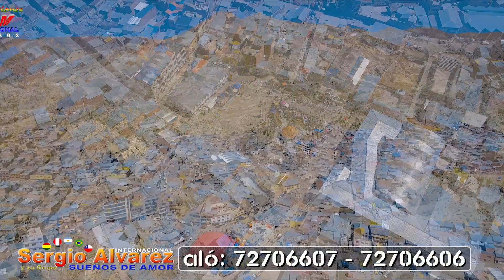SERGIO ALVAREZ EN VIVO - PORCO 2022 - FIESTA DE SANTA ROSA [MCM Producciones]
Artista: SERGIO ALVAREZ EN VIVO 2022
Evento: Fiesta Patronal con fe y devocion a la  Virgen de Santa Rosa
Pasantes: Segundino Huanaco y Felipa Gutierrez
Audio y Video: MCM Producciones Internacional
Lugar y Fecha: Porco 30 de  Agosto 2022